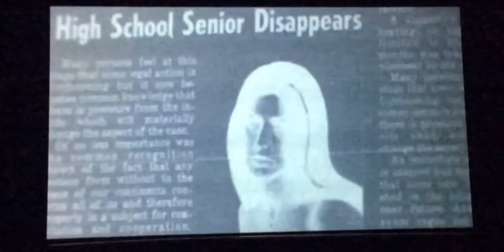TheHORRORman’s Slashback Saturday: Cherry Falls (2000)